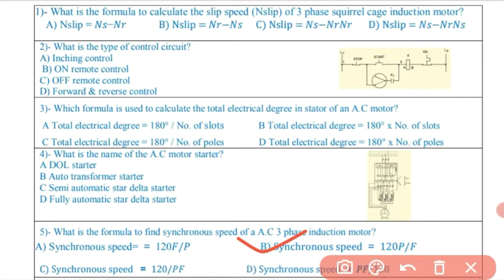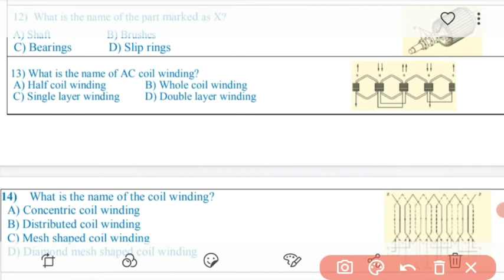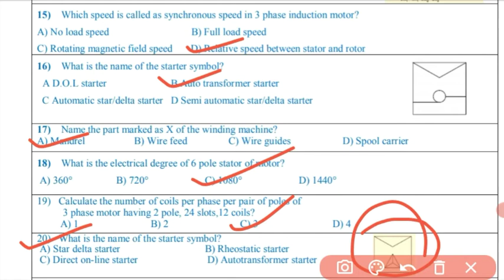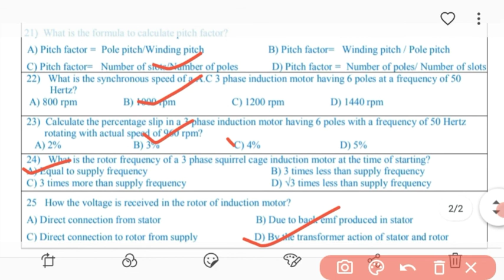✔Set-05/ Electrician second Year Nimi Objective Questions|Three Phase Motor (हिन्दी)/ITI 2nd Year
iti electrician theory sample paper 2020

ITI electrician theory previous year paper

ITI electrician model paper 2020

ITI electrician theory important question

ITI Exam 2nd year 2020 electrician theory

ITI 1st year electrician theory important questionITI 2nd year fitter theory important question

ITI 1st year fitter theory important question

ITI 2nd year fitter theory model paper 2020

ITI 1st year fitter theory model paper 2020 आईटीआई मैकेनिकल थ्योरी 2020

ITI exam 2020 model paper

ITI 2nd year exam 2020 electrician theory

ITI first year exam 2020 electrician theory
Idea first year exam 2020 electrician theory answer

key

ITI 2nd year workshop calculation answer key 2020

ITI 2nd year workshop calculation model paper 2020iti important question 2020

ITI 2nd year WC important question

ITI first year WC important question 2020 ITI employability skill 2020 model paper

ITI first year important question 2020

ITI employability skill 2020 important question

ITI first year employability skill important question

ITI 2nd year exam 2020 electrician theory important

question

ITI 2nd year exam 2020 engineering drawing most

importantiti drawing

iti drawing electrician

iti 2nd year engineering Drawing Model Paper 2020

iti 2nd year drawing important Question 2020 iti drawing class 2020

iti 2nd year engineering Drawing sample paper 2020

iti drawing important Question 2020

iti drawing electrician 2020

iti 2nd paper 2020

iti drawing machinist 2020 iti drawing fitter 2020

iti drawing 2020 Paper answer key

iti drawing paper 2016 answer key

iti drawing Paper 2017 answer key

iti drawing Paper 2018 answer key

iti drawing Paper 2019 answer key#ncvtiti1 styearexam2020 drawingpaper

Ncvt iti 1st year exam 2019 Es paper important

questions answers

Ncvt iti 1st year exam 2019 Es model paper

Ncvt iti 1st year exam 2019 Es sample papers

Ncvt iti 1st year exam 2019 Es Mcq

Ncvt iti 1st year exam 2019 Es solved papers

Ncvt iti 1st year exam 2019 electrician theory pap important questions answers

Ncvt iti 1st year exam 2019 theory paper importa

question

Ncvt iti 1st year exam 2019 electrician theory mo

paperITI 2nd year drawing paper important question ITI 2nd year drawing model paper 2020

ITI engineering drawing sample paper 2020

ITI engineering drawing important question 2020

ITI 2nd year exam 2020 electrician theory answer

key

key

ITI 2nd year workshop calculation model paper 2020ITI 2nd year drawing paper important question ITI 2nd year drawing model paper 2020

iti drawing electrician

iti drawing machinist 2020 iti drawing